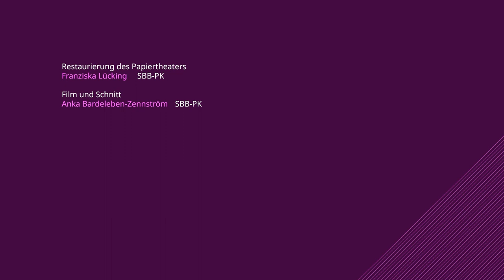Papiertheater in Action: "Der Freischütz" von Carl Maria von Weber (1821)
Spielmaterialien wie Kulissen und Figuren für Papiertheater wurden im 19. Jahrhundert in großer Zahl von Bilderbogenverlagen wie Gustav Kühn sowie Oehmigke & Riemschneider aus Neuruppin, J.F. Schreiber aus Esslingen oder Trentsensky aus Wien angeboten. Vorkoloriert oder zum Ausmalen gab es alles, was auf den großen Bühnen gespielt wurde.

Unter tatkräftiger Unterstützung vom Papiertheater INVISIUS hat die Stabi Berlin ein ganz besonderes Exponat aus der Ausstellung "Play it again - Vom Spielbilderbuch zum Videospiel" (bis 27. August 2023) zum Leben erweckt. Rüdiger Koch lieh als Darsteller nicht nur Kaspar, Samiel und Max seine Stimme, sondern sorgte zugleich als Sprengmeister, Pyrotechniker und Geräuschemacher für die richtige Stimmung.

Video: Papiertheater, Ende 19. Jahrhundert, bespielt von Papiertheater INVISIUS mit "Der Freischütz" von Carl Maria von Weber, II. Act, 4.